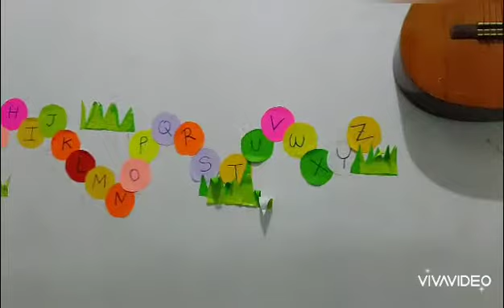ABC song by mommy and AB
Just made together the ABC and let's sing it together